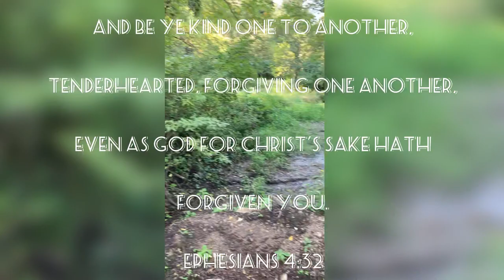“Kindness Begins With Me” Cover by Victoria Sorensen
“And be ye kind one to another, tenderhearted, forgiving one another, even as God for Christ’s sake hath forgiven you.”-Ephesians 4:32

Weekly Challenge: BE KIND FIRST!

New videos out every Sunday at 6am Central!